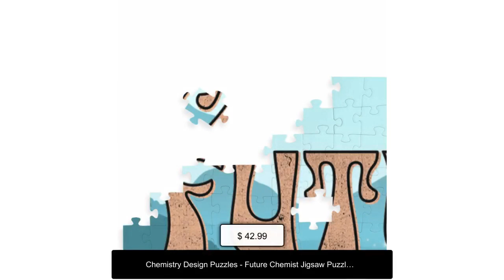Chemistry Design Puzzles - Future Chemist Jigsaw Puzzle - Graphic Puzzles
HOMEKARTZ.COM - Premium Online Store for Kids in the USA. 🛍️ Available exclusively at ➡️

the leading online store in the United States catering to all your kids and baby's needs.

💖 We take immense pride in offering a vast selection of top-quality products that ensure the utmost comfort, safety, and style.

🎁 Looking to amaze your friends and family with an extraordinary gift? Look no further! 🤩

Don't waste another moment – transform their day into an unforgettable experience with this exceptional gift! ✨🎉

But wait, there's more! 🚀 Calling all savvy shoppers! 🛍️ Prepare for an incredible deal: Sleek Sellouts!

Happy shopping! 🛍️🎉